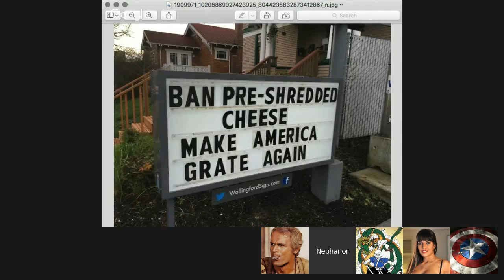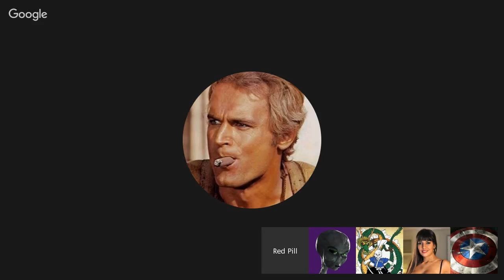Tales from the Infrared - Mercedes Carrera Censored by SXSW - Special Guest Mercedes Carrera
The Internet Ruined my Life – Brianna Wu
The famous crybully herself has followed in the footsteps of Suey Park.  This perpetual victim has figured out a way to get a semi (but altogether crappy) mainstream tv station to listen to her bullshit.
Own 10 Or More Games On Steam? You Are Too Core For Many Developers
It seems I am suffering from Déjà vu.  (Please, no Deja Wu jokes, Neph)
This is very similar to the exact same articles that started the whole of GamerGate, almost two years ago.  Only now, it’s from game developer Daniel Cook.  With a panel of other developers pretty much pushing the same bullshit line that the vast majority of gamers don’t matter, it seems that now even game developers from San Francisco buy into the SJW narrative.
Superman Actor Henry Cavill Speaks Out About Catcalling Double Standard
Better watch out there, Henry.  Feminists don’t like being called out for being hypos.  I mean hypocrites.  It’s great and all that you’re talking about this particular faux paus, but I bet the feminists will be calling your studios and trying to get you fired, real quick.
Microsoft wants you to train AI with 'Minecraft'
Skynet!  SKYYYYYYNET!
Wait, wrong movie.  But evidently, Microsoft is trying to train artificial intelligence, by using players playing minecraft.  Their goal is to get AIs to the point that they can collaborate with humans and support them in a creative manner.
Sounds more like Her than Terminator, at this point, but you can never tell.
Free Speech Activist Mercedes Carrera Removed from SXSW Panel After Refusing to Censor Herself
Our awesome special guest is here to help explain all this, and give her side of the story.  We will let her explain it all, and save the snark for afterwards.  Maybe.
It’s time for J.K. Rowling to let other people write Harry Potter books
I know this is an opinion piece.  I am 100% aware that this is someone’s idea of a positive step for Harry Potter.  And, on some level, I even agree with the prospect of Rowling letting other people take a crack at the world of Hogwarts.
Having said that, is it really time for her to do it?  Or is it possible that she has some ideas that she wants to get out there, before she gives others a shot?
Harry Potter and the Cursed Child Parts 1 & 2:  Book 8 about the World’s Favorite Wizard
Speaking of someone else writing another Harry Potter book, it looks like the play that is in development is being written into a novel.  This was worked on by J. K. Rowling, John Tiffany, and Jack Thorne.  While it might actually be pretty good, there are going to be two versions of the novel.
PlayStation VR: $399, coming in October, and it looks pretty good to us
Playstation has it’s own VR, for Playstation 4.  Cnet seems to think that it’s a really good addition to the PS4.  And with about 50 games for this piece of technology, it might be worth paying a total of almost $1000 for everything.  Or not.
Nintendo’s First Mobile Game Miitomo Has a $79 Microtransaction
Microtransactions are the wave of the future for gaming!  Except for the fact that, well, most gamers don’t want to have to pay for every little fucking thing in a game.  In fact, I would venture to say that most gamers would rather have a complete game at launch, than small portions of a game that they have to continue to pay for, over and over.
All this, and some fun surprises, on Tales from the Infrared.